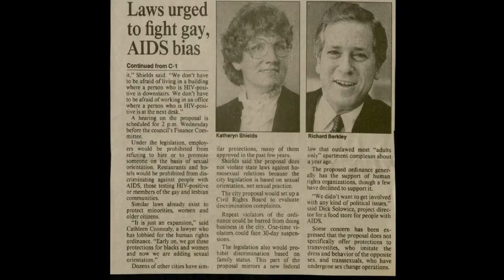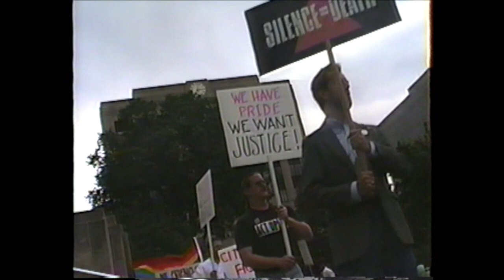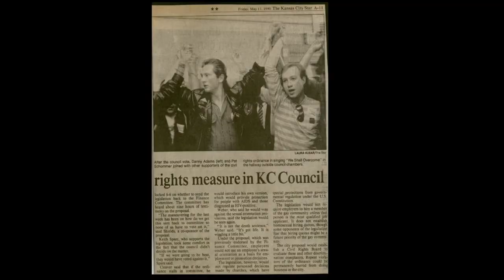The Ordinance Project Fundraiser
At the height of the AIDS crisis, the City Council of Kansas City, Missouri debated whether or not to amend its Civil Rights Ordinance to prevent discrimination against lesbians, gays, bisexuals, and people with HIV/AIDS.

It quickly became the most highly contested piece of legislation in Kansas City's history, galvanizing both supporters and opponents while exposing a social divide that is still felt today.

This is a story that must be told, and the time to tell it is now.

For more information on how you can contribute to The Ordinance Project,